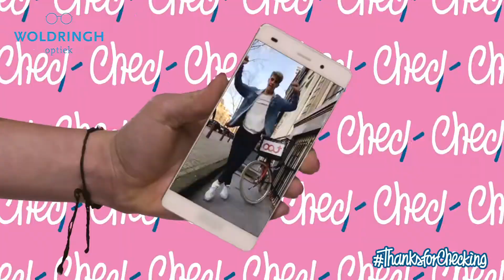Oogcheck weken voor kinderen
Bijzienheid bij kinderen
Een toenemend probleem, maar we kunnen er wat aan doen! Met onze korte test krijg je snel inzicht in het risico dat jouw kind loopt.